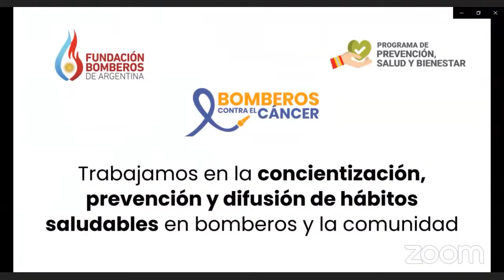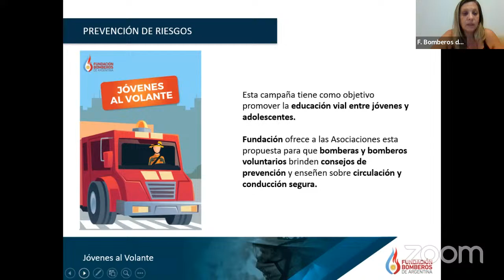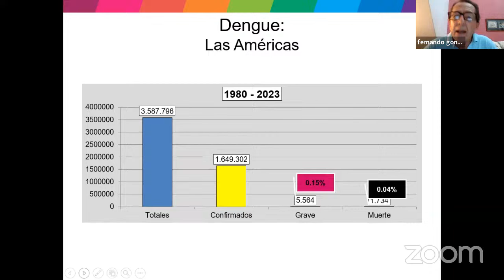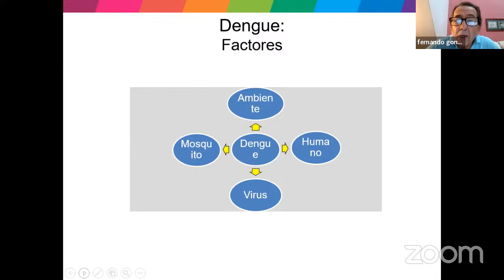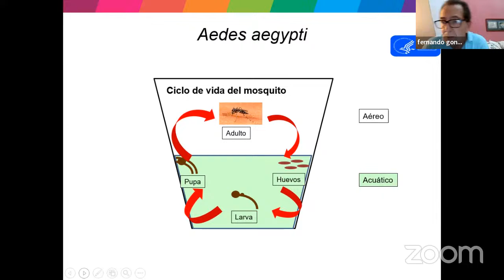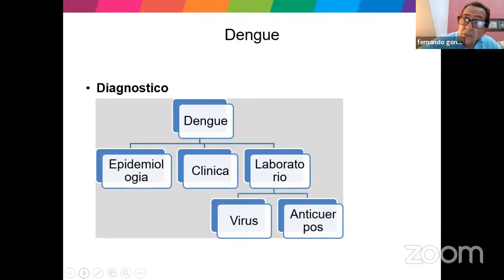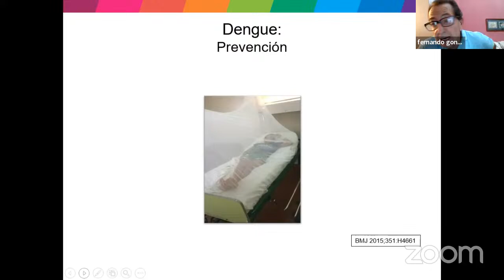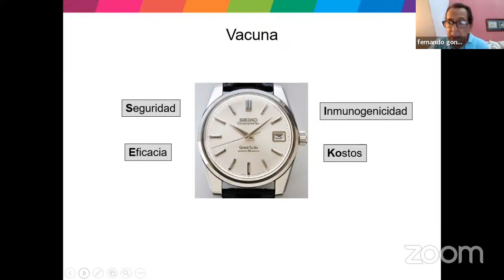Webinar dengue - Fundación Garrahan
Junto con Fundación Garrahan, llevamos adelante una charla dirigida tanto a bomberos voluntarios como comunidad en general para combatir al dengue y prevenir la enfermedad.